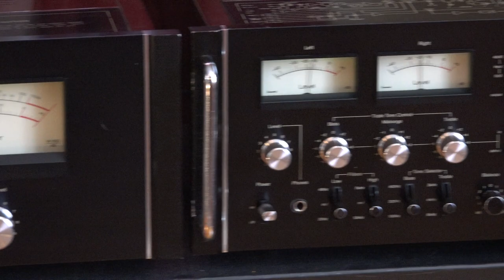Cadillac Walk - Mink DeVille